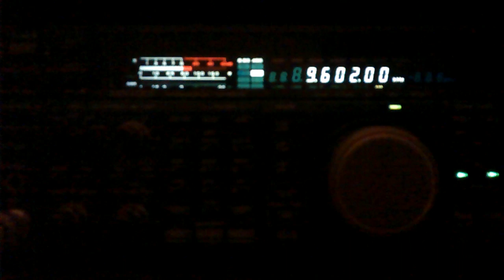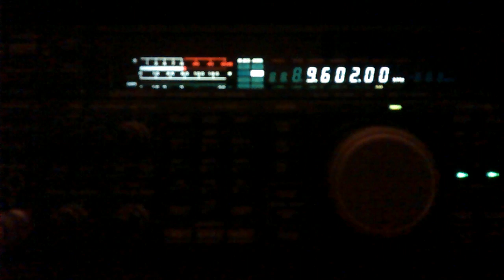Voice of Korea, a multi-lingual shortwave broadcaster aimed at audiences worldwide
October 22nd, 02:53 UTC
TS-850s KENWOOD and an antenna T2FD.